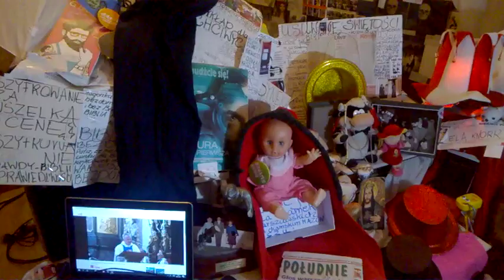DAMY RADĘ,GDY MAZUR ZA DORADZANIE NA STRONĘ PEPICZKÓW PRZEPĘDZIMY I PO LICHWIE!!!